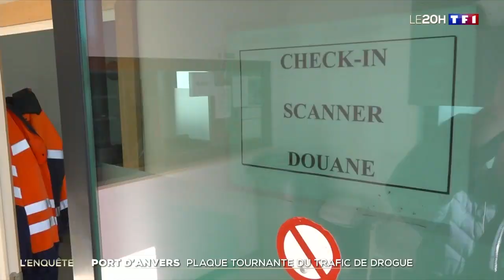Port d'Anvers : plaque tournante du trafic de drogue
L’un des principaux ports d’entrée de la cocaïne en Europe est le port d’Anvers, en Belgique. Pendant les six premiers mois de l’année, 36 000 tonnes y ont été saisies.
Comment ce trafic s’organise-t-il ?